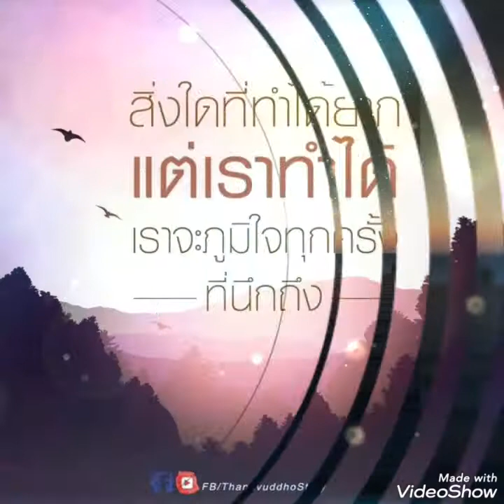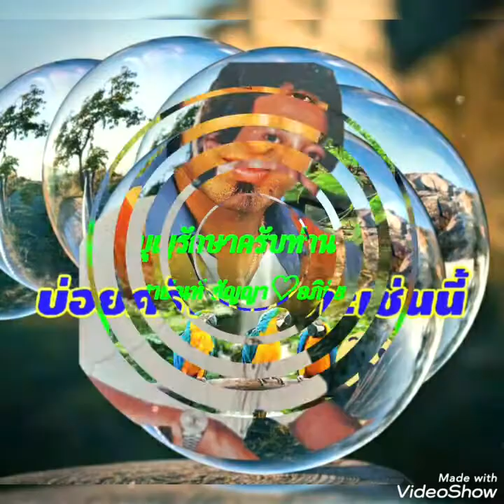♡ห้ามใจไม่ให้รัก-สายัณห์ สัญญา-ชุดนครโคราช♡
เพลงดัง เพลงฮิต ยุคซีเอที่คุณประทับใจ